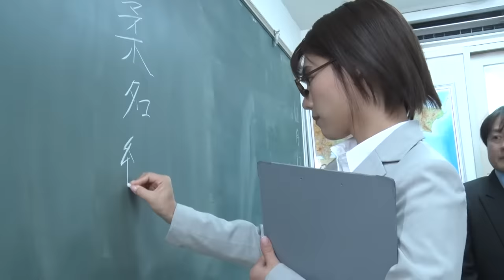太陽の戦士レオーナ 大川成美 神楽坂茜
大川成美、神楽坂茜　出演「 太陽の戦士レオーナ SEASONⅡ 史上最悪の強敵襲来！[前編] -宇宙魔少女アローマ&教師魔人スパルタン-」

動画の続きは「　ZEN特撮　」で検索！！